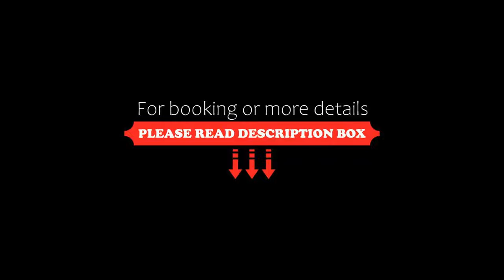Fleur De Neige Hôtel, Châtel, France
About Property:
The chalet-style hotel and restaurant Fleur De Neige is located in Châtel, in the Vallée de l'Abondance and the Portes du Soleil ski resort. It offers a terrace and a spa with sauna, Turkish bath, massage room and heated pool.
Guest rooms at the Fleur De Neige have a typical Savoyard design with a balcony overlooking the mountains and the valley. Each of the modern rooms has a radiator, a warm blanket on the bed and a kettle. Rooms are also equipped with Satellite TV and free Wi-Fi access. ...
Property Type: Hotel
Address: 564 Route De Vonnes, 74390 Châtel, France
Searching For
1. Fleur De Neige Hôtel - Châtel - France
2. Fleur De Neige Hôtel - Châtel - France Address
3. Fleur De Neige Hôtel - Châtel - France Rooms
4. Fleur De Neige Hôtel - Châtel - France Amenities
5. Fleur De Neige Hôtel - Châtel - France Offers and Deals
Audio Credit:
Track Title: Subway Dreams
Artist: Dan Henig